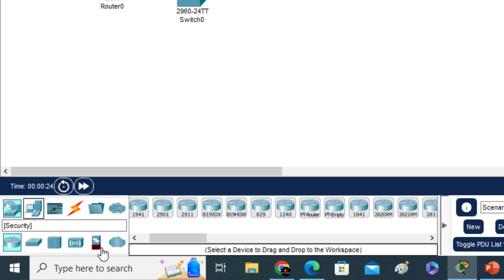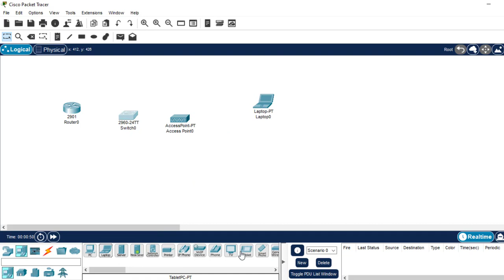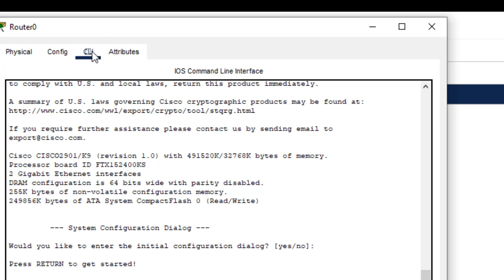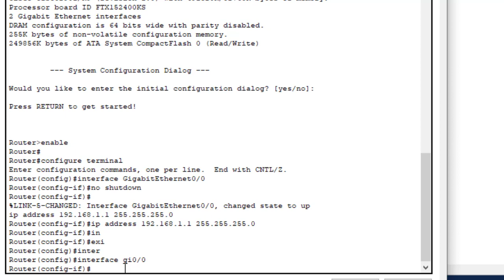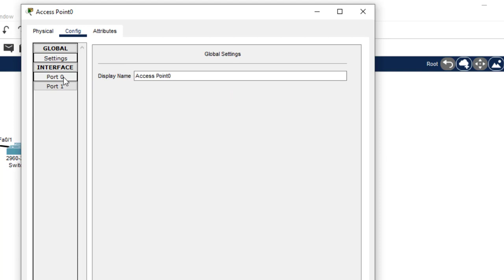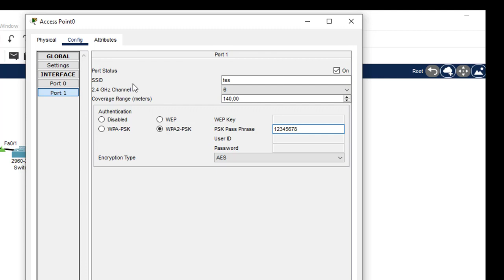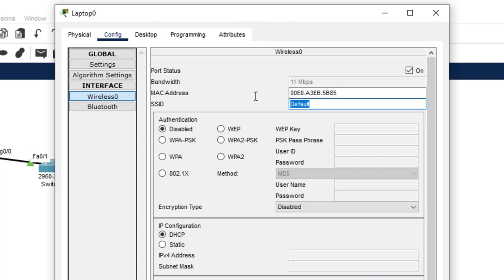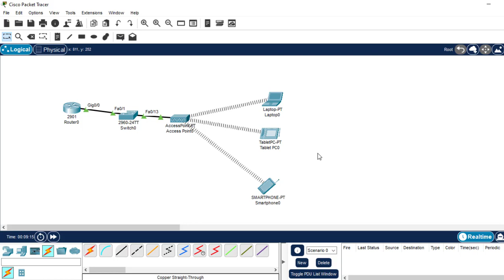Konfigurasi Access Point Cisco di Packet Tracer